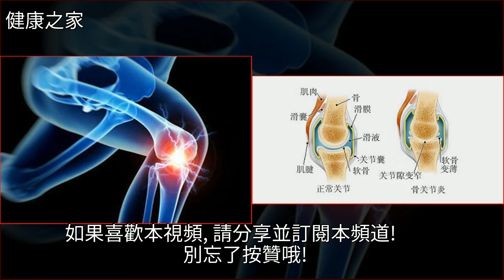老年人常見骨科疾病“骨關節炎”，會出現哪些症狀？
老年人常見骨科疾病“骨關節炎”，會出現哪些症狀？骨關節炎,骨科,藥品,腫瘤,骨質疏鬆老年人常見骨科疾病“骨關節炎”，會出現哪些症狀？骨關節炎 骨科 藥品 腫瘤 骨質疏鬆